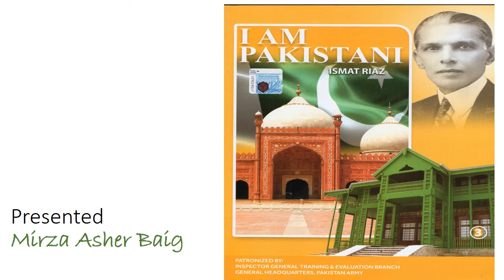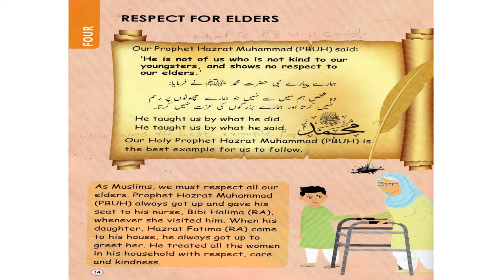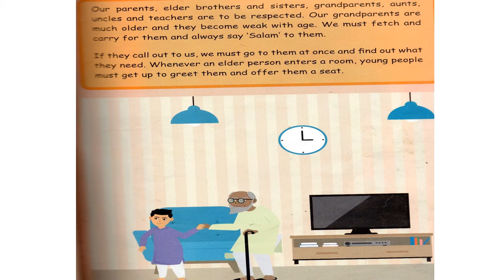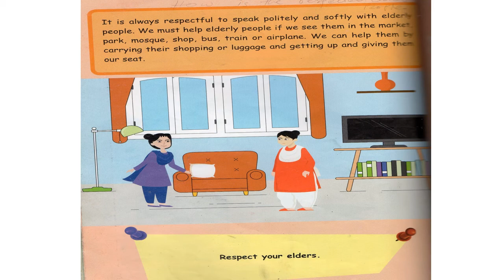PAK 3 L#4